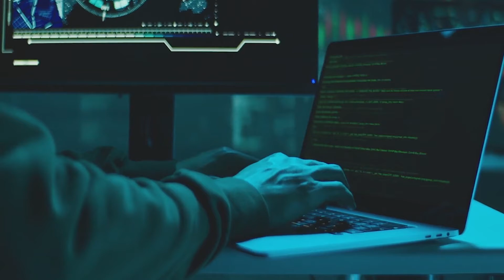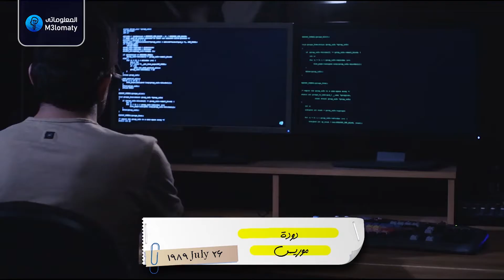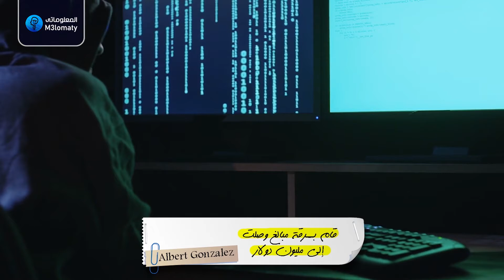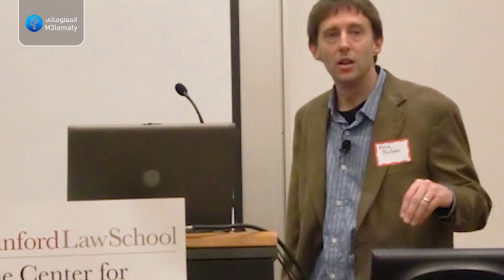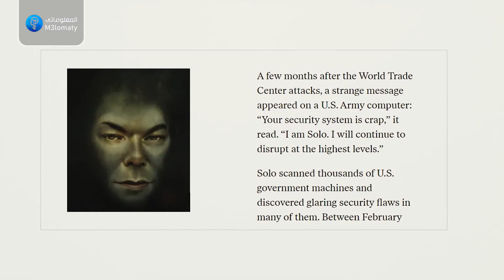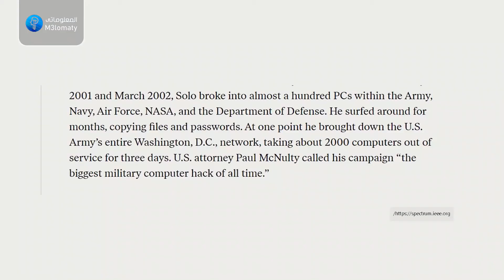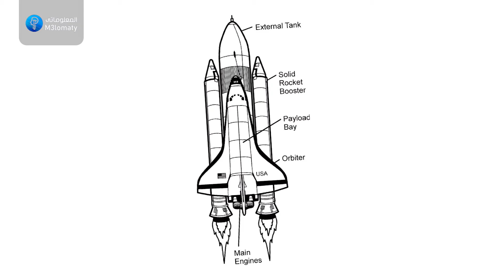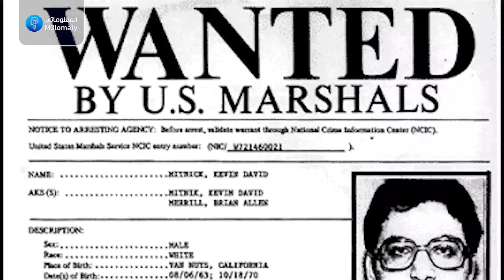أنت مُخترق | أخطر 10 هاكرز على مر التاريخ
من إختراق لقواعد للجيش الامريكى و سرقة بنك روسي حتى وصلت لاختراق خطوت تليفون
فى الفيديو دا جايبلكم أخطر 10 هاكرز على مر التاريخ

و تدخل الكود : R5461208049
و اربح الأموال
٠٠٠٠٠٠٠٠٠٠٠٠٠٠٠٠٠٠٠٠٠٠٠٠٠٠٠٠٠٠٠٠٠٠٠٠٠٠٠٠٠٠٠٠٠٠٠٠٠٠٠٠٠٠٠٠٠٠٠٠٠٠٠٠٠٠٠٠٠٠٠٠٠٠٠٠٠٠٠٠٠٠٠٠٠٠٠٠٠٠٠٠٠٠٠٠٠٠٠٠٠٠٠٠٠٠٠٠٠٠٠٠٠٠٠٠٠٠

متنساش تبص على صفحتنا على المنصات المختلفة
فيس بوك

©M3lomaty 2021